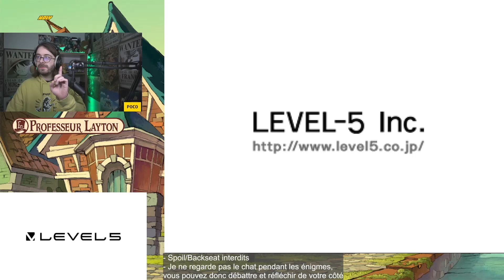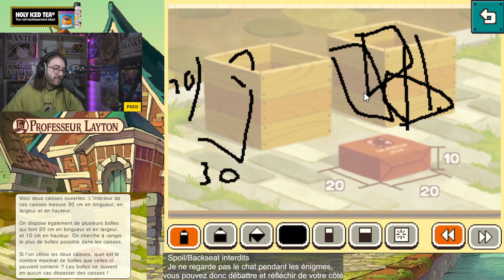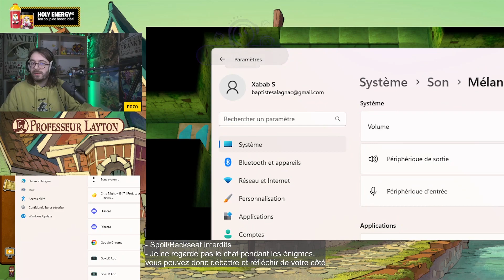[Rediffusion] Professeur Layton - Episode 22 - Les ruines de l'infini !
Vingt deuxième partie de mon marathon sur la série Professeur Layton !

N'hésite pas à me rejoindre sur mes autres réseaux (surtout Twitch en vrai on va pas se mentir) !